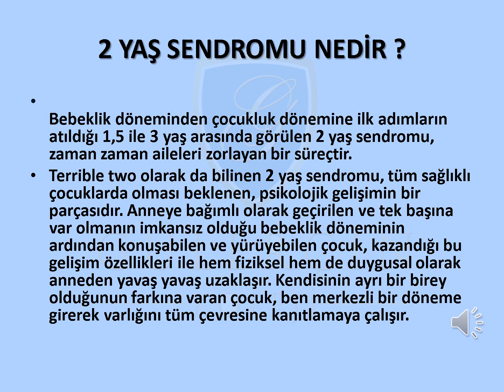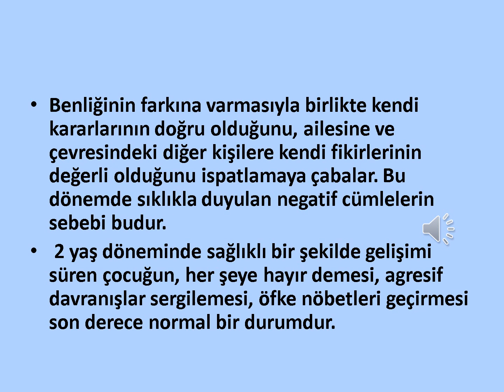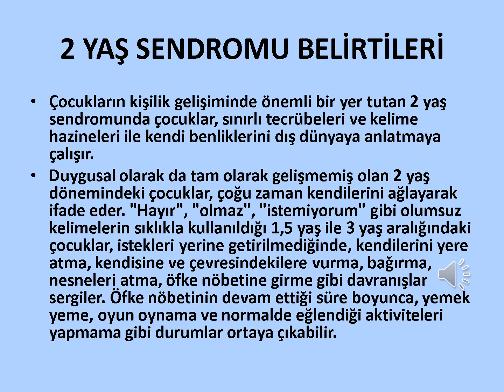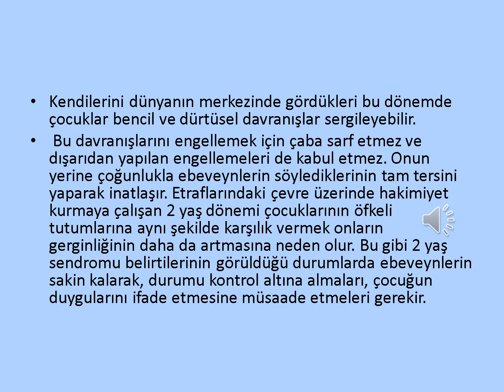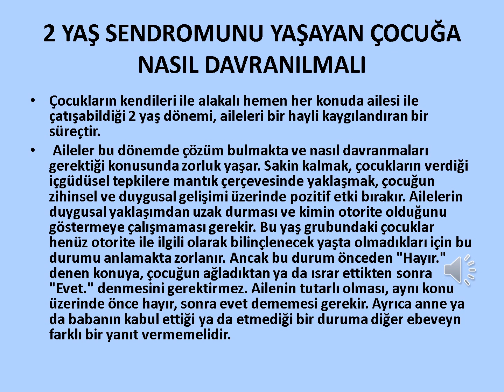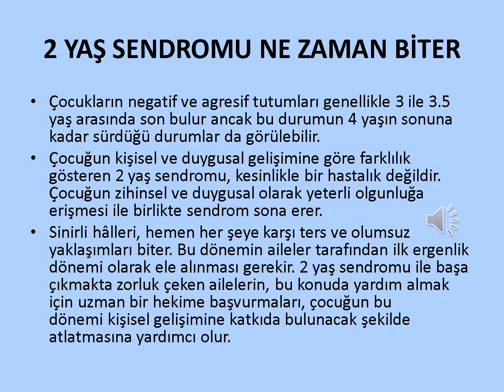GÜLERÇİN KOLEJİ BİZİM SINIF - OKUL ÖNCESİ - KONU: 2 YAŞ SENDROMU